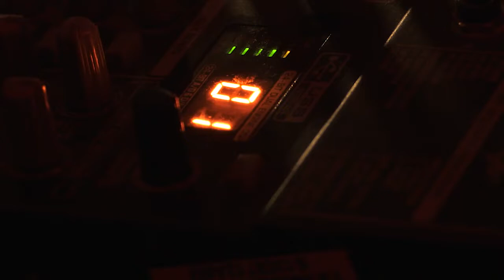Jean-Marc Foussat "La vie s'arrête" 03/11/17 Montreuil (Paris), Instants Chavirés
caméras : Annie Z. & Ben Lx

jm.foussat.free.fr